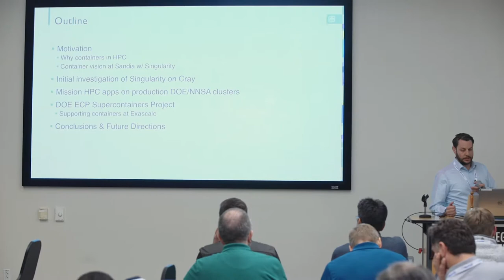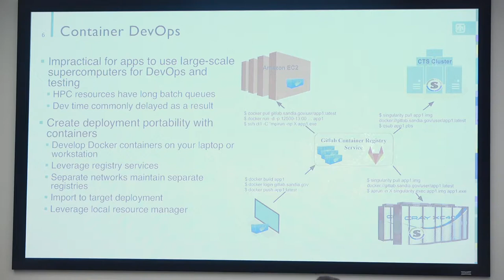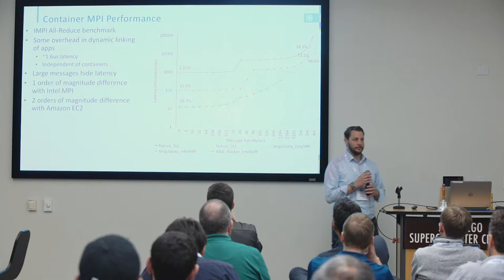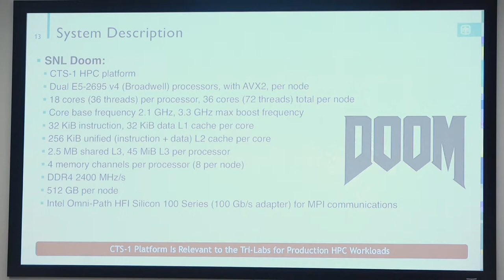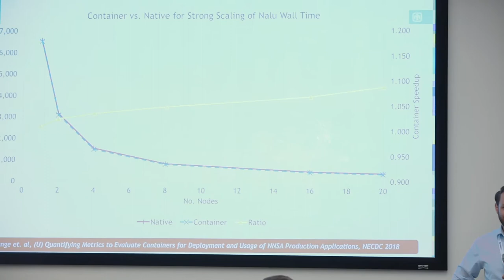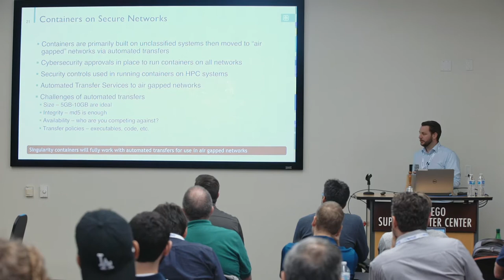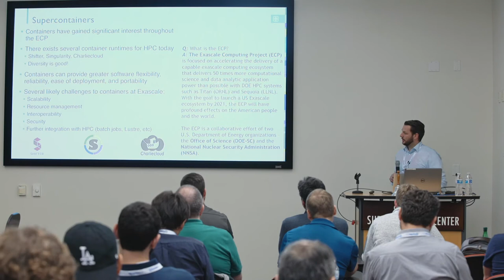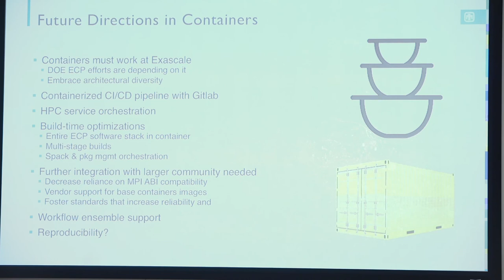From Containerizing Testbeds for HPC Applications to Exascale Supercontainers - A. Younge (Sandia)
As the code complexity of HPC applications expand, development teams continually rely upon detailed software operation workflows to enable automation of building and testing their application. These development workflows can become increasingly complex and, as a result, difficult to maintain when the target platforms' environments are increasing in architectural diversity and continually changing. Recently the advent of containers in industry have demonstrated the feasibility of such workflows, and the latest support for containers in HPC environments makes them now attainable for application teams. Fundamentally, containers have the potential to provide a mechanism for simplifying workflows for development and deployment, which could improve overall build and testing efficiency for many teams.

This talk will provide an overview of the current strategy for utilizing containers in HPC, starting at Sandia and expanding to the broader DOE Exascale ecosystem. This first includes the initial efforts for running Singularity on testbed clusters, expanding to Singularity deployments on DOE/NNSA production supercomputing resources. From here, the ECP Supercomputing Containers Project (aka ECP Sueprcontainers) will be introduced, which represents a consolidated effort across the DOE and NNSA to use a multi-level approach to accelerate adoption of container technologies. This project will investigate container scalability, interoperability, and ensure a high level of integration future HPCsystems and application teams. Effectively, we hope to ensure container runtimes like Singularity will be well poised to take advantage of the first Exascale supercomputers across the DOE.

Andrew Younge is a Computer Scientist at Sandia National Laboratories with the Scalable System Software group. His research interests include High Performance Computing, Virtualization, Distributed Systems, and energy efficient computing. The central focal point of Andrew’s work is to improve the usability and efficiency of supercomputing system software. He has a Ph.D in Computer Science from Indiana University, where he was the Persistent Systems fellow and a member of the FutureGrid project, an NSF-funded experimental Cloud testbed. Over the years, Andrew has held visiting positions at the MITRE Corporation, the University of Southern California / Information Sciences Institute, and the University of Maryland, College Park. He received his Bachelors and Masters of Science from the Computer Science Department at Rochester Institute of Technology (RIT) in 2008 and 2010, respectively.